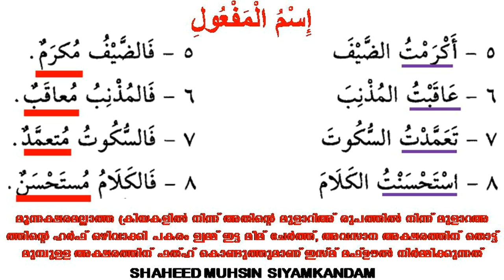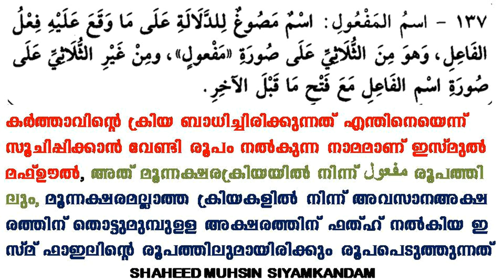ARABIC GRAMMAR 82 (إسم المفعول) മഫ്ഊലിനെ കുറിക്കുന്ന നാമം അവതരണം ഷഹീദ് മുഹ്സിൻ പുളിക്കൽ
ARABIC GRAMMAR പാഠം 82 (إسم المفعول) മഫ്ഊലിനെ കുറിക്കുന്ന നാമം   അവതരണം ഷഹീദ് മുഹ്സിൻ പുളിക്കൽ